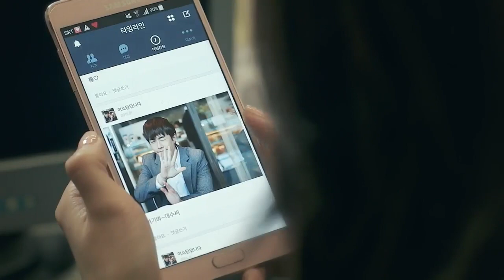[ENG SUB] Dr. Mo Clinic (Dr. Ian) Episode 3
Subbed by: Lydia Im